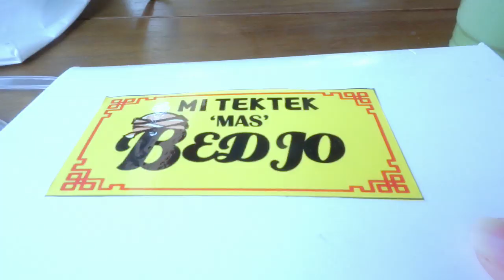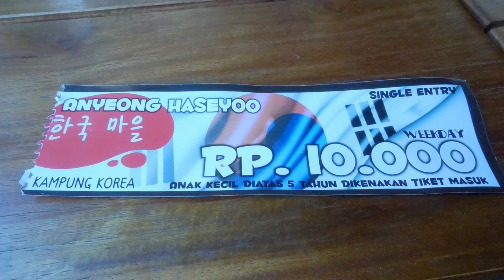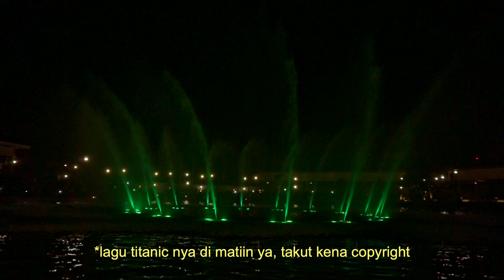TAMAN ALA KOREA DAN SINGAPURA DI BANDUNG TAPI GRATISSS! KIARA ARTHA PARK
Taman baru di daerah Kiara Condong Bandung, yaitu Kiara Artha Park
Alamat di Jl. Banten, Kebonwaru, Kec. Batununggal, Kota Bandung, Jawa Barat 40272
Tempat yg cocok banget buat kalian datengin! Dan yg penting Gratisss! Parkirannya juga luas banget.